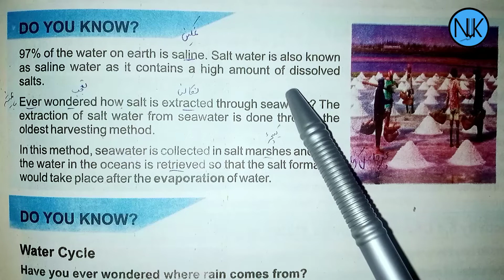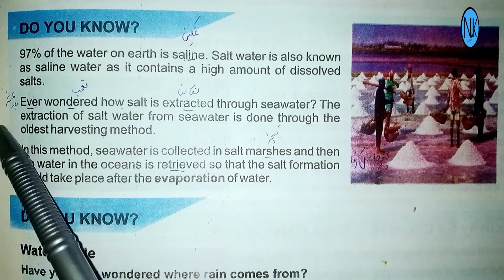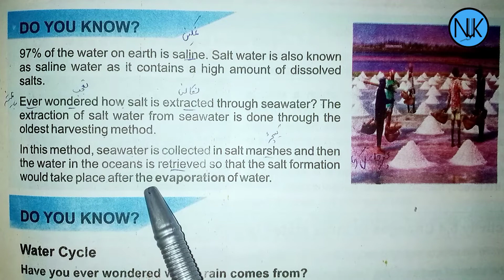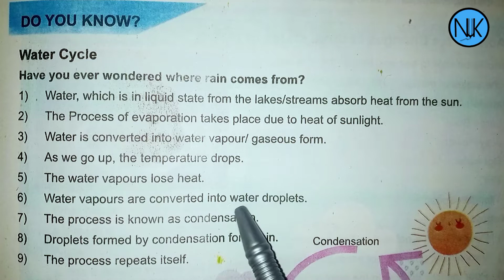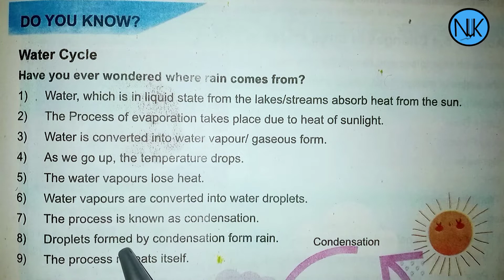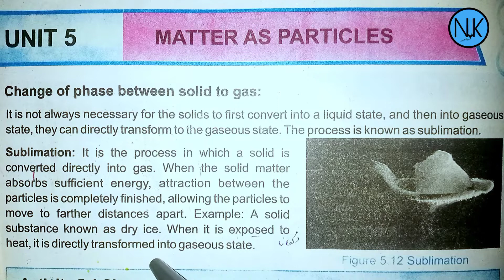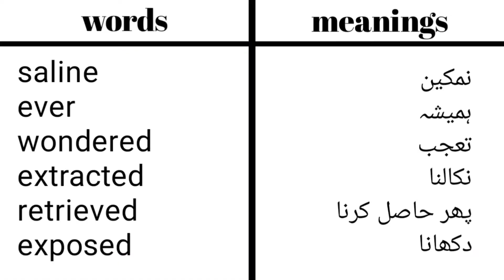Science Class 6th|in Pashto|Ch#5|lecture#6| Kpk Textbook|water cycle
Chapter no:5
Matter as Particles
 Lecture no:6
water cycle